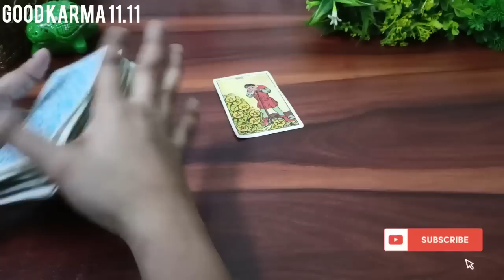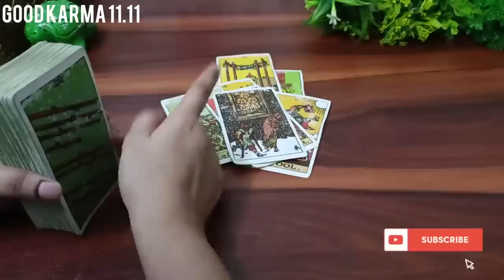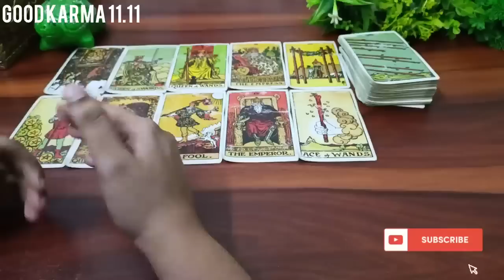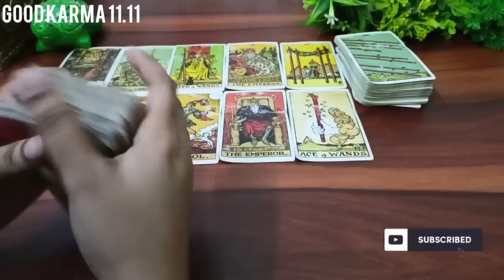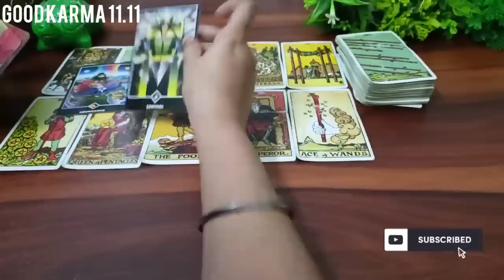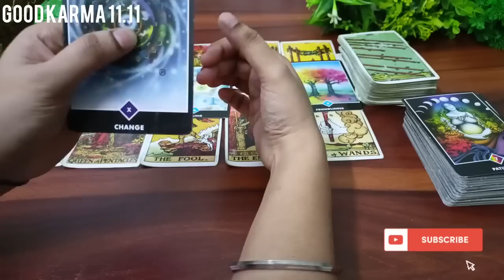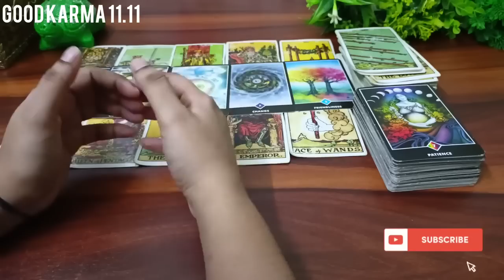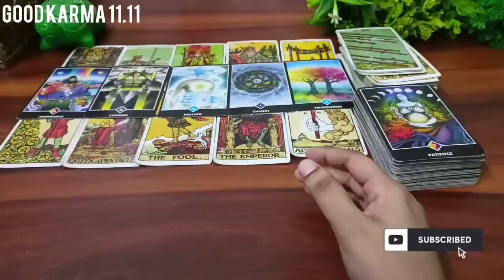💫 लोग आपके चेहरे और हाव भाव को देखकर क्या सोचते हैं?🤯🥰😣 Tarot Card Reading 🃏 Timeless Guidance 🔮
Hello Everyone 🤗